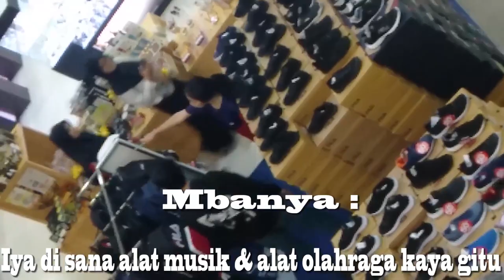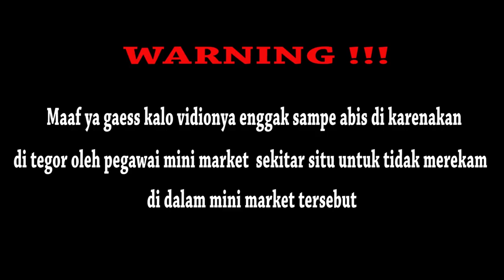PRANK PEGAWAI GRAMEDIA & ALFAMIDI